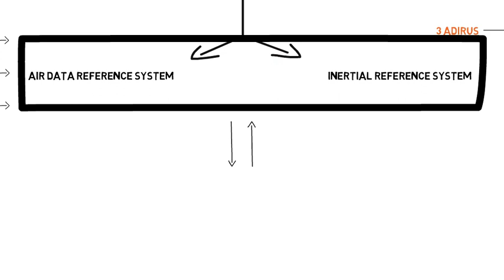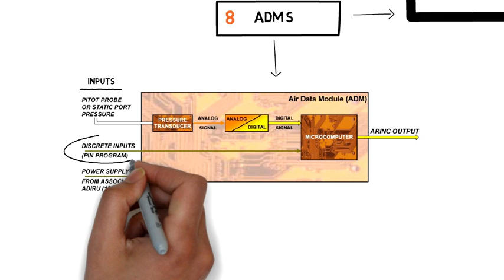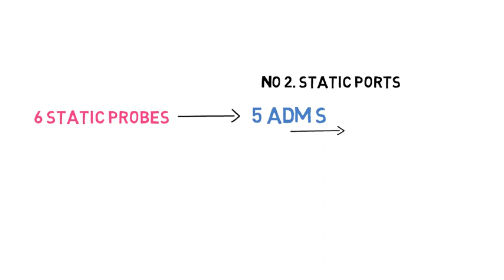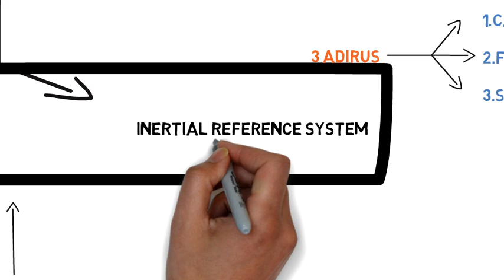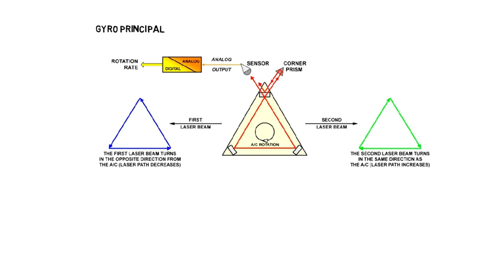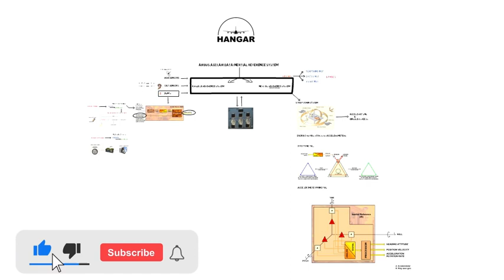Air Data Inertial Reference System (ADIRS) Presentation - Airbus A320 Family | Understand A320 ADIRU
The aircraft has three identical and interchangeable ADIRUs.
Each ADIRU combines computers that carry out two functions in a single
unit with a shared power supply. Those computers are:
- An Air Data Reference (ADR) unit,
- A strapdown Inertial Reference (IR) unit, using laser gyros and
accelerometers.
The ADR and IR systems of each ADIRU operate independently, and a
failure of one system does not affect the other one.

Music